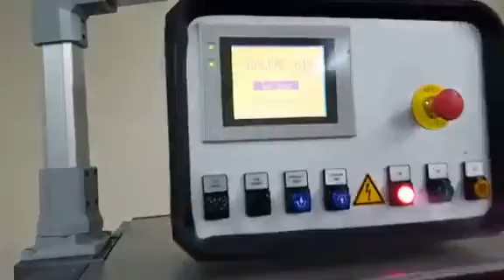Traysealer Sealpac 610